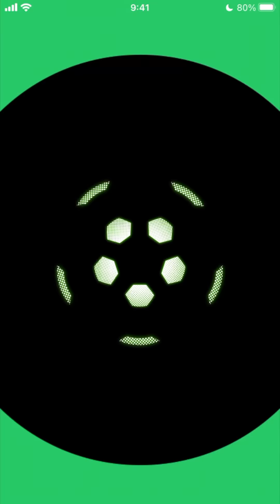【３股挑戦】天空中央高校のサクチャレ３股挑戦！ べたまったり実況